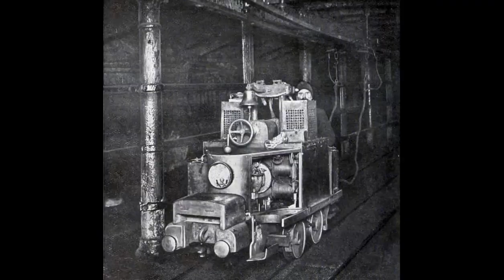ŚIENIAWKA cz. II - Sztolnie.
Druga część dotycząca kompleksu pokoszarowego w Śieniawce. Tym razem chce wam przedstawić zdjęcia wykonane w czasie wojny, które przedstawiają wejścia do części podziemnej, gdzie znajdowały się hale fabryczne. Na waszym miejscu film bym sobie zapisał bo ujawnione informacje nie podobają się pewnym ludziom, którzy woleli by za wszelką cenę utrzymać to w tajemnicy. Na obecnym etapie są to tylko naciski i jakieś tam pouczenia, oczywiście już dawno przestałem takich ludzi się bać, i za każdy taki wpis powstanie następny odcinek :)